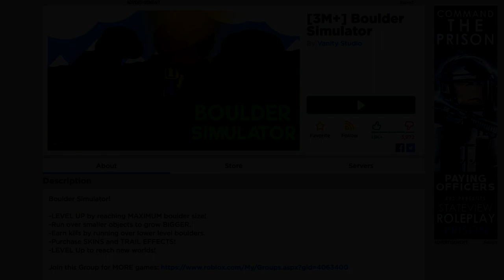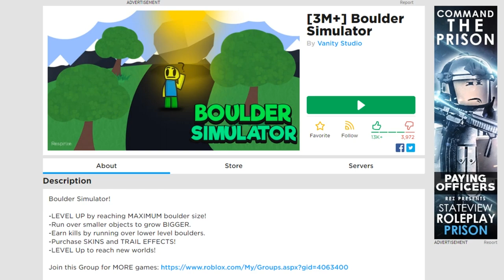SPISER ET HØJHUS!? Boulder Simulator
I dag spiller vi Boulder Simulator, og vi spiser et højhus!

Smid meget gerne et like! 👍